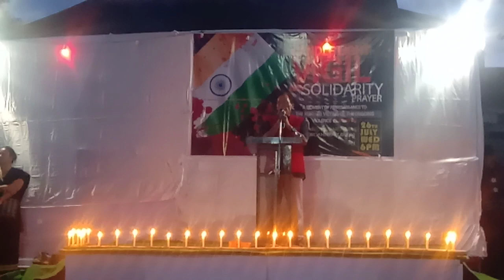August 23, 2023